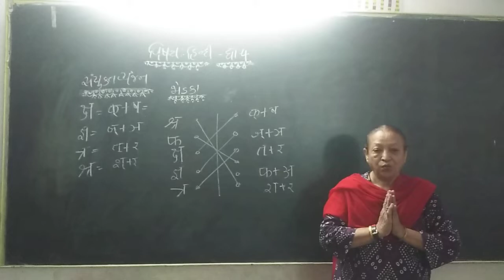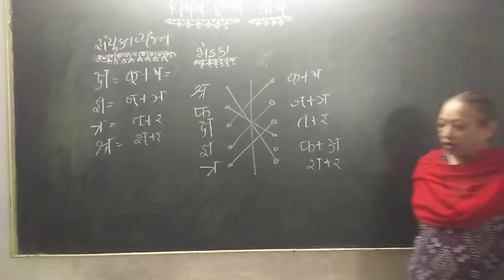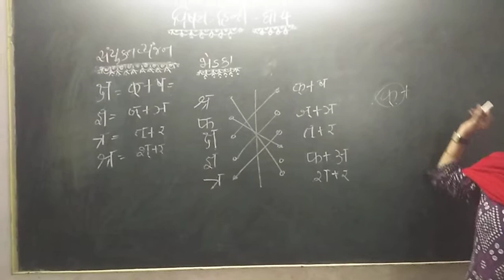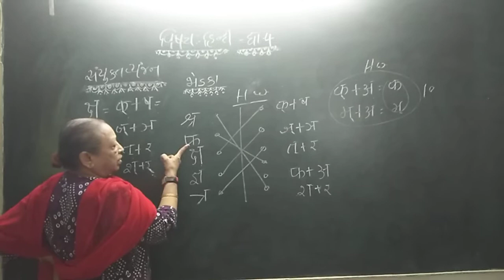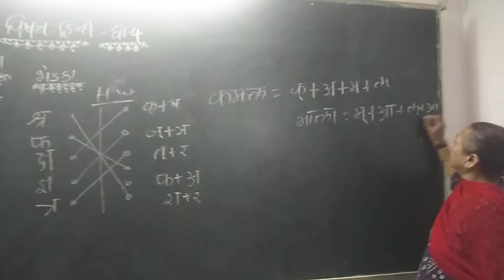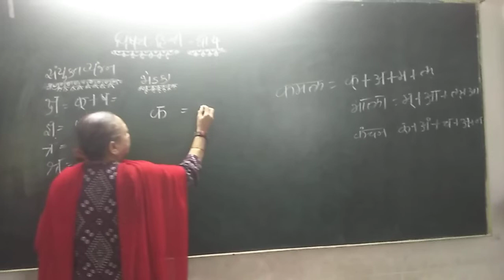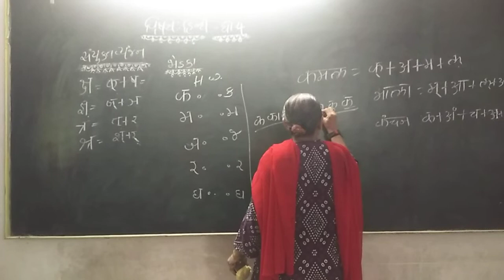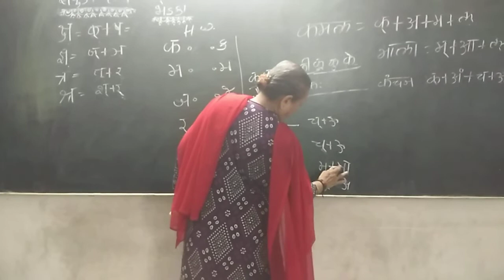વિષય: હિન્દી : ધો. :4 || Rahevar School